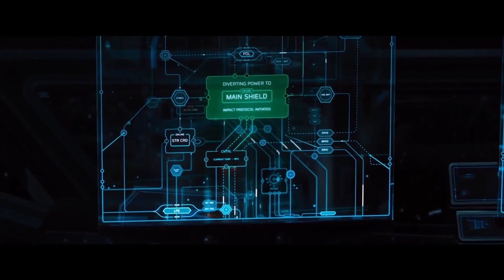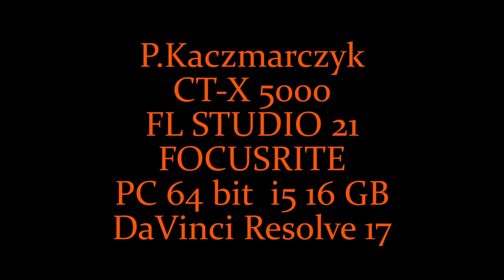Resurrection new corrected